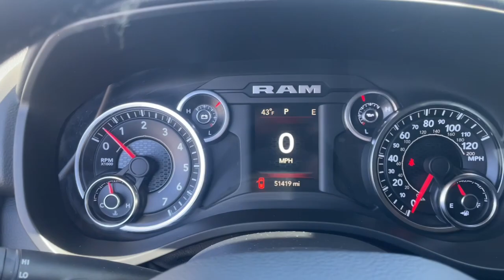2019 Ram 1500 Knoxville, Lenoir City, Maryville, Alcoa, Oak Ridge, TN G23178B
Maximum Steel Metallic Clearcoat Used 2019 Ram 1500 Big Horn/Lone Star available in Knoxville,Tennessee at Rice Buick GMC. Servicing the Lenoir City, Maryville, Alcoa, Oak Ridge, TN area.

Maximum Steel Metallic Clearcoat 2019 Ram 1500 Big Horn/Lone Star 4WD 8-Speed Automatic HEMI 5.7L V8 Multi Displacement VVT eTorque Clean CarFax No Accidents, Bluetooth, Rear Camera, Non Smoker, Apple CarPlay / Android Auto, Aluminum Alloy Wheels, Trailering Package, Remote Start, Sirius XM Satellite Radio, Power Mirrors, Heated Mirrors, Auto-Dimming Rear-View Mirror, Big Horn IP Badge, Big Horn Level 1 Equipment Group, Class IV Receiver Hitch, Cluster 3.5 TFT Color Display, Foam Bottle Insert (Door Trim Panel), Glove Box Lamp, Power 4-Way Driver Lumbar Adjust, Power 8-Way Driver Seat, Power Adjustable Pedals, Power Heated Fold Away Mirrors, Radio: Uconnect 4 w/8.4 Display, Rear Dome w/On/Off Switch Lamp, Rear Power Sliding Window, Rear Window Defroster, Single Disc Remote CD Player, SiriusXM Satellite Radio, Sun Visors w/Illuminated Vanity Mirrors, Universal Garage Door Opener.brbrbrAwards:br * Motor Trend Automobiles of the year * 2019 KBB.com Best Auto Tech Awards * NACTOY 2019 North American Truck of the Year * 2019 KBB.com 10 Best Road Trip Cars * 2019 KBB.com 10 Favorite New-for-2019 CarsbrbrThank you for considering Rice, East Tennessee`s Buick GMC Volume Leader! Because we sell so many new Buicks and GMCs, our pre-owned inventory changes every day! Let us show you why we say It s not your best price unless it s the Rice Price! or give us a call at .